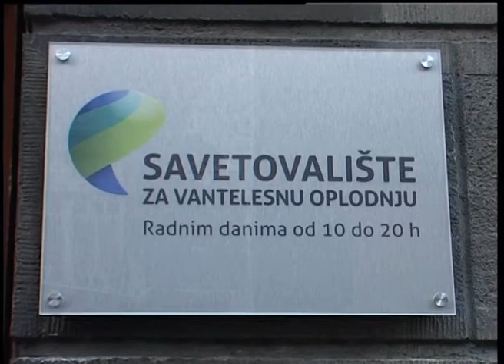Savetovalište za vantelesnu oplodnju